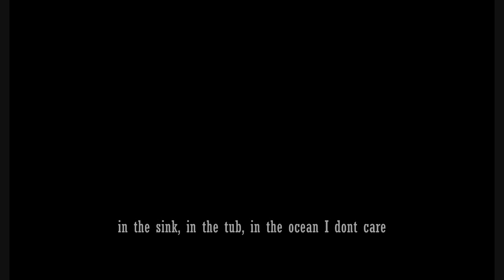I LOVE ASIANGLOW! (8.16.09 - 47)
well, I have taken the idea from ShayCarl and Charles Trippy.
I saw some of their videos and thought,
"I could totally do that, and do it well..."
So that is why I started this!

I love you all, thanks for all the rates and comments, I really appriciate your continuity to watch my videos. As long as you watch I will continue to film :)